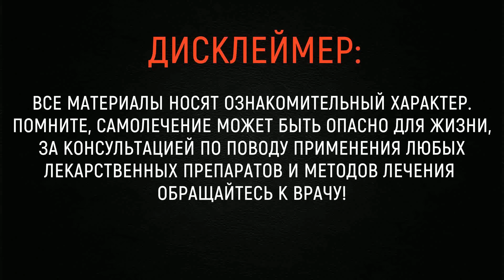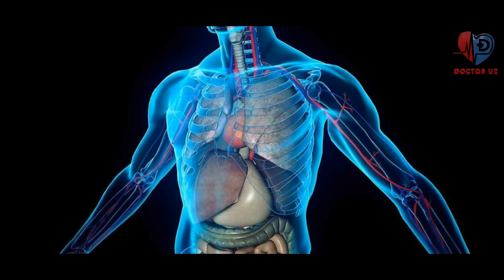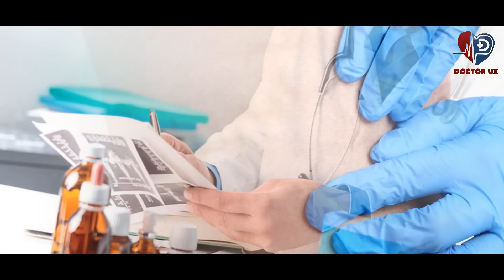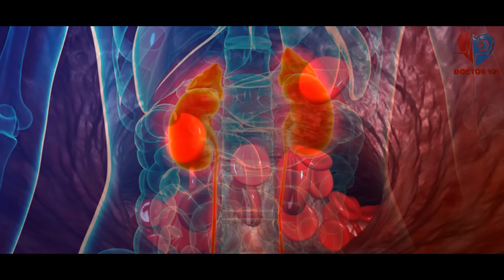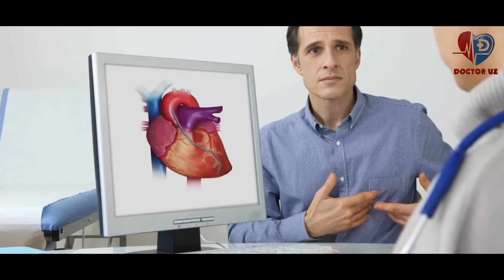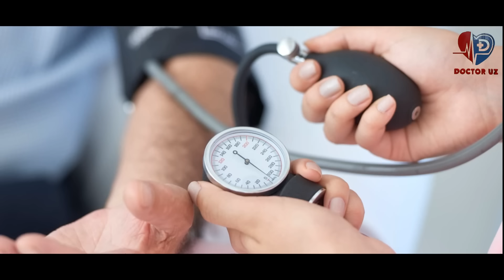10 ТА ЮҚОРИ ҚОН БОСИМИНИ ХАВФЛИ БЕЛГИЛАРИ. ЭХТИЁТ БЎЛИНГ!